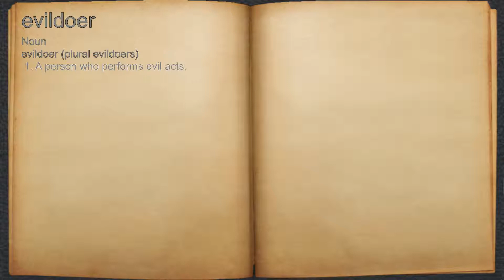What does evildoer mean?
A spoken definition of evildoer.

Intro Sound:
Typewriter - Tamskp